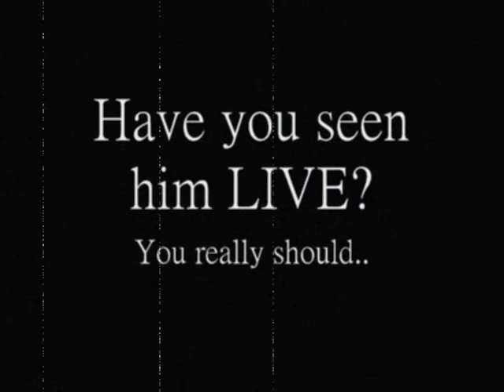You(genious): Show TEASER!!!